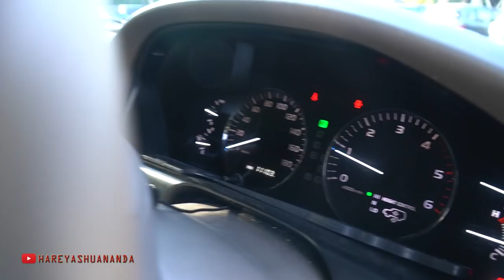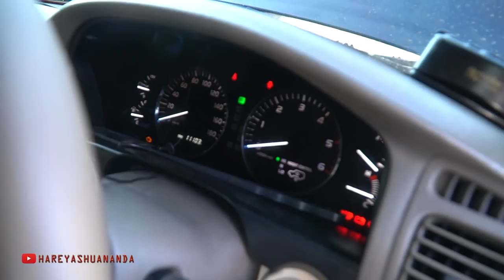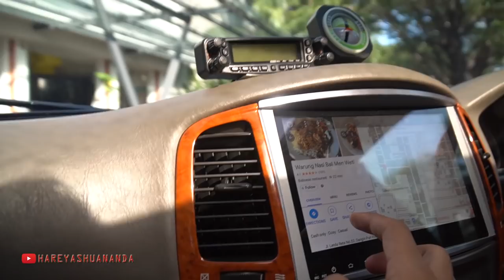LAND CRUISER VX 100 JP SPEC VS UK SPEC | MUDIK JAKARTA - BALI 2019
kedatangan tamu spesial yang juga landcruiser 100 series owner yang kebetulan liburan ke bali setelah menempuh beberapa hari dari jakarta.
merupakan kesempatan yang langka bisa bertemu dengan pemilik vx 100 di bali karena memang jumlanya yang sedikit dan langka, di bali yang saya ketahui hanya ada 12 unit.
banyaknya varian dan spesifikasi yang berbeda dari seri 100 ini yaitu dari tahun, seri, spec dll yang membuat kadang sangat membingungkan.
jadi pada video kali ini saya menjelaskan antara vx limited Uk spec dan japan spec